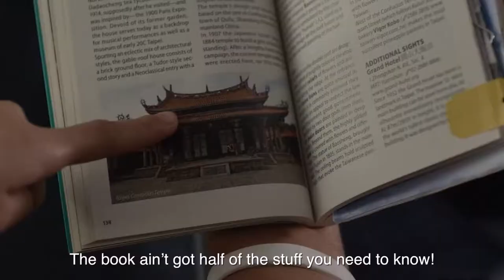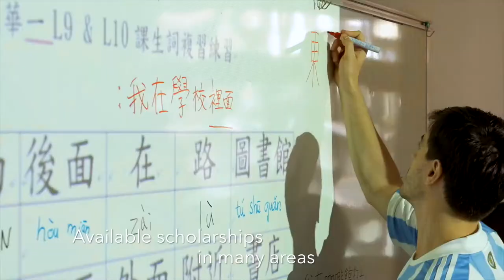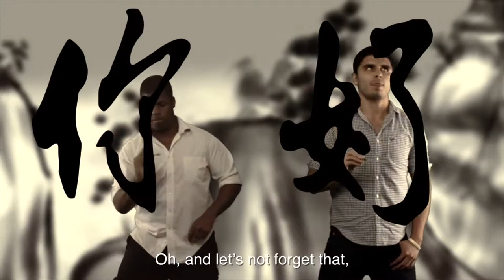Taiwan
AS Travel